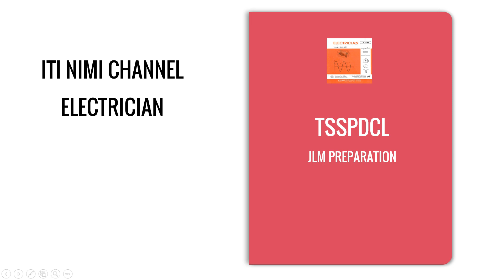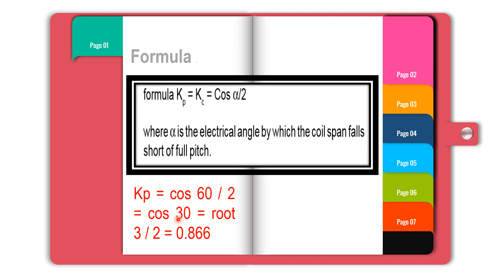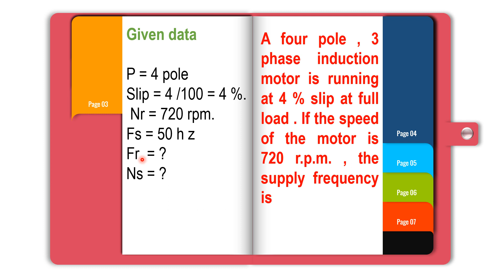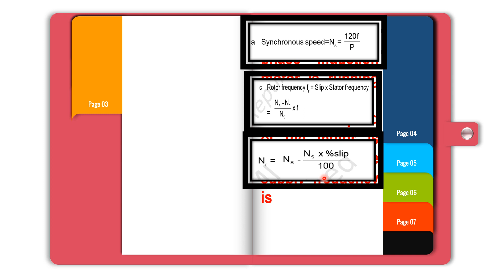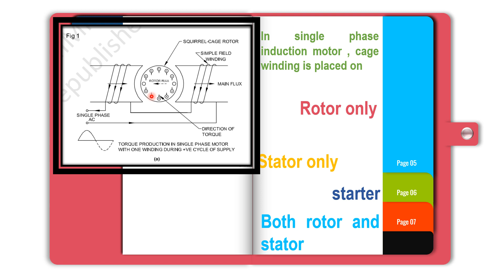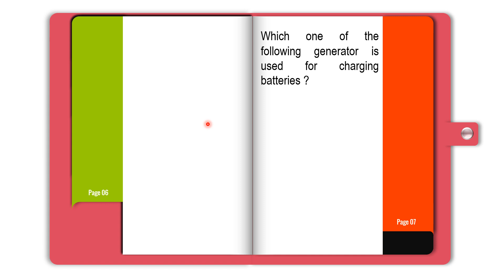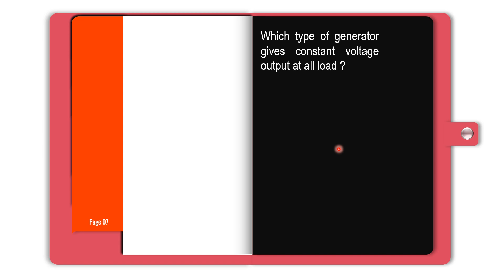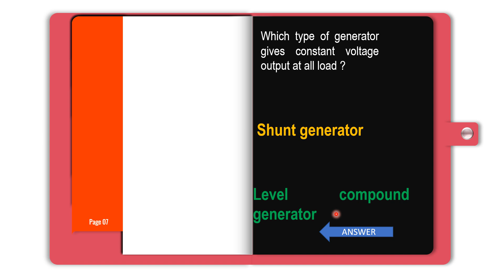JLM Coaching Classes in Telugu 07| TSSPDCL Exam Preparation